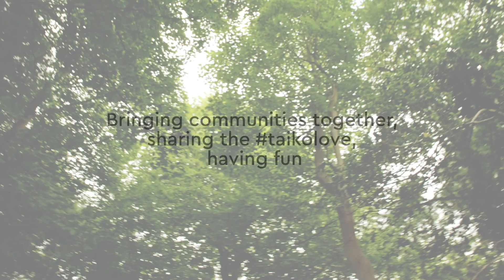Foyle O-Bon Festival, Derry-Londonderry, June 10th 2017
The Foyle O-Bon Festival is an exciting new festival to celebrate Japanese arts and culture in Northern Ireland.